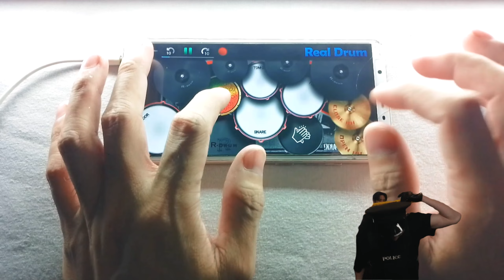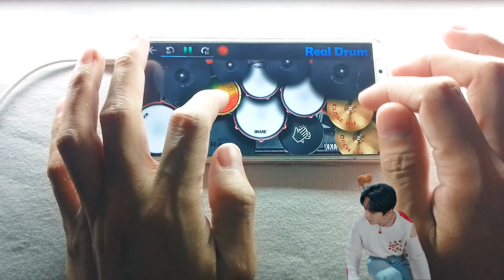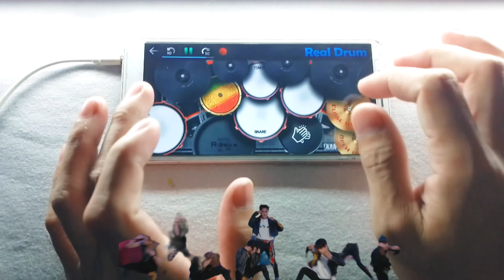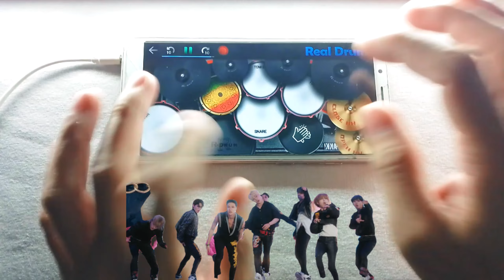CASE 143 - STRAY KIDS | REAL DRUM COVER | JIM ESCRUPOLO